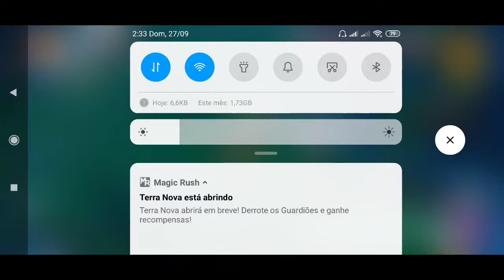OVER DA GATINHA RODOPIANTE - RAGNAROK MOBILE